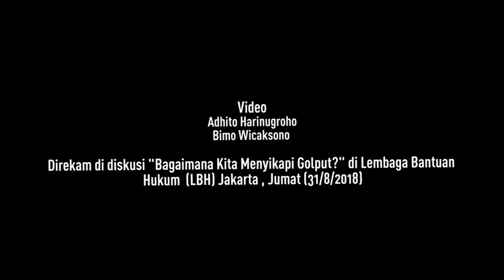Sorgemagz.com - Kontestasi - Volume 1 : Nining Elitos (KASBI)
Kontestasi adalah usaha mendokumentasikan ide/pikiran/gagasan yang beredar dalam fenomana politik elektoral 2019. Melalui Kontestasi, kami berharap dapat memberikan beragam gambaran kepada khalayak sebagai referensi untuk menyikapi politik elektoral. Kontestasi Volume 1 ini menampilkan argumen dari Nining Elitos dari Konfederasi KASBI. Nining menilai Rezim Jokowi-JK tidak membela kelompok buruh, terbukti dengan keluarnya Peraturan Pemerintah (PP) 78/2015 tentang Pengupahan dan Peraturan Menteri Tenaga kerja (Permenaker) 36/2016 tentang Penyelenggaraan Pemagangan Dalam Negeri.

Nining juga mengemukakan ruang ekspresi pada Rezim Jokowi-JK semakin sempit, terbukti dengan adanya anggota KASBI yang justru dikriminalisasi karena memperjuangkan hak-nya. Maka pada Pemilu 2019, ia memutuskan untuk tidak memberikan dukungan kepada kedua bakal kontestan, karena menurutnya keduanya sama sekali tidak mengedepankan kepentingan rakyat, hanya berebut suara rakyat kemudian dilupakan.

 Lebih lengkapnya dalam video.